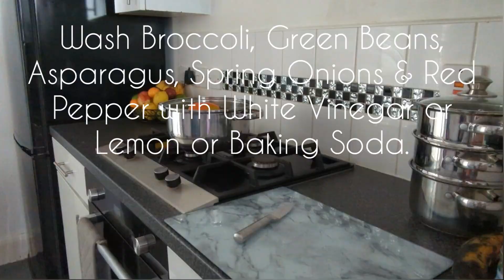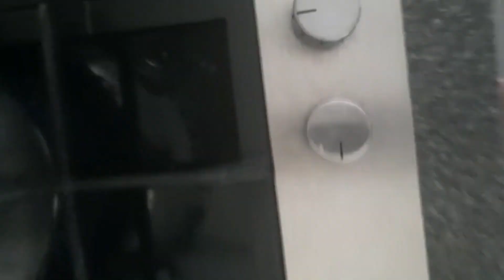How To Cook A Quick Nutrient Dense Sea Bass Meal 🐟